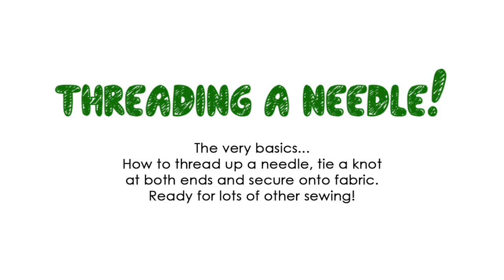HOW TO... Hand Sew: Threading a needle - made for SustFashWales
This is a short introduction video showing you how to complete the first stages you need for hand sewing. It includes threading a needle, tying a knot at both ends and securing onto fabric further with another knot. These are the stages you will always need to complete whether you need to do general sewing, appliqué, buttons or beads. I created this video to use in my Fashion & Textiles class room but thought it may be useful for any budding craftivists out there too! I hope it helps you start making your own creations and I'd love to see what you make! I have lots of other videos such as using a sewing machine, hand sewing stitches, sewing appliqué and buttons all with the aim of fixing your own clothes to save you money and also save the planet too!  I also have videos all about the issues and solutions of the fashion industry! If you are a teacher/lecturer get in touch and I will send you links to free copies to use in your own classroom/workshops!

SustFashWales was created by designer/teacher Helen O’Sullivan (nee Ball) who has a long passion for sustainability and transparency within the tangled web that is the fashion industry supply chain. The need for a more accessible sustainable fashion industry has never been greater, as one of the most polluting industries in the world and one that affects us all through the clothes we wear. As consumers we often have no idea how much power we have to make a difference in such a huge perplexing global economy. By doing little things like learning where your clothes and accessories come from, who makes them and then using this to make more responsible choices, we have the ability to make great change!
Helen has been campaigning for over 15 years for a sustainable fashion industry and in addition to her own work as a designer and a secondary school teacher she has also supported various causes such as Fashion Revolution, Ethical Fashion Forum etc. However, she recognises the need for a source of information for those in Wales….SustFashWales! Helen has now created Wales' first database of everything fashion and sustainability related! Go to the website for more info!